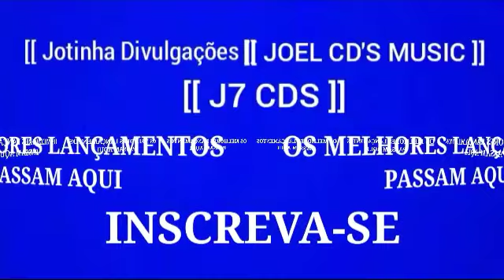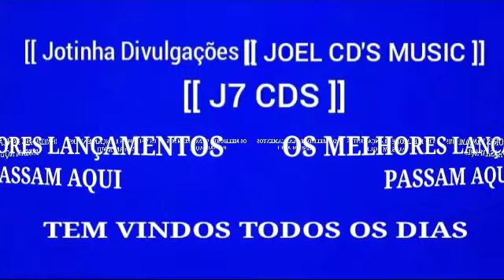MORENA SAKANNA 2023 MAIO ATUALIZADO REPERTÓRIO NOVO [ Jotinha Divulgações.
VAQUEIJADA
ROMÂNTICA
PISADINHA
ARROCHA
LAMBADA
SERESTA
MÚSICA
PISEIRO
FORRÓ